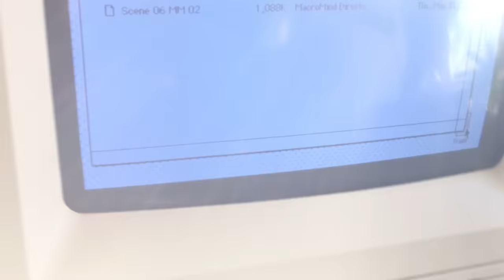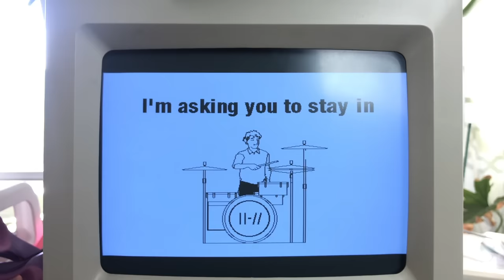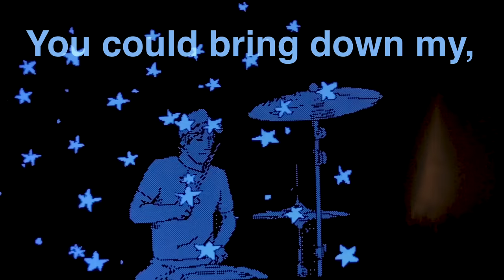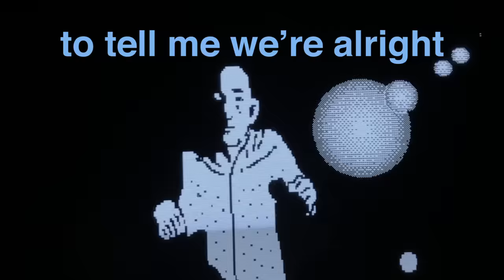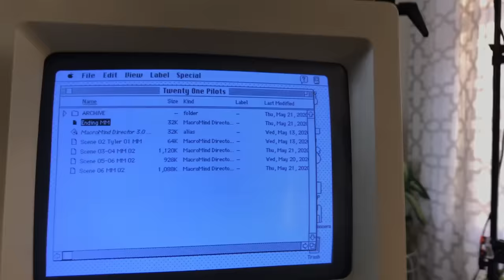twenty one pilots - Level of Concern (lyric video)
official lyric video for "Level of Concern" - available now on Fueled By Ramen.

LYRICS
Panic on the brain, world has gone insane,
Things are starting to get heavy.
I can’t help but think I haven’t felt this way,
Since I asked you to go steady.

Wondering,
Would you be, my little quarantine?
Or is this the way it ends?

'Cause I told you, my level of concern,
But you walked by like you never heard,
And you could bring down my, level of concern,
Just need you to tell me we’re alright, tell me we’re okay.

Panic on the brain, Michael’s gone insane,
Julie starts to make me nervous,
I don't really care what they would say
I'm asking you to stay
in my bunker underneath the surface.

Tell me we’re alright, tell me we’re okay.
Bring down my, level of concern,

You could bring down my, level of concern,

I need you to tell me we’re alright, tell me we’re okay.
Need you to tell me we’re alright, tell me we’re okay.

In a world, where you could just lie to me
and I'd be okay.
We'll be okay.
We're gonna be okay.